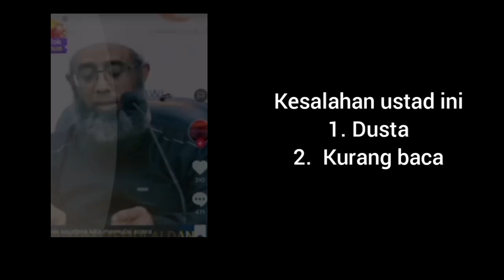WAHABI DUSTA WAHABI KURANG BACA | KURANG AJAR